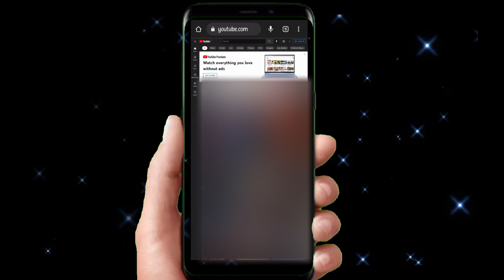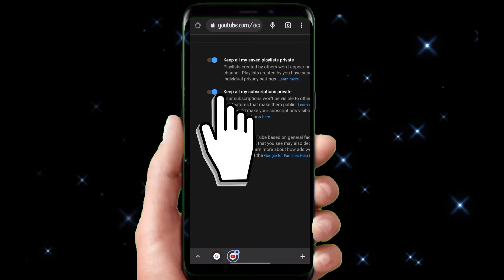How to Hide YouTube Subscribers I YouTube Subscriber Kaise hide kare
Musician: ASHUTOSH

Your query...
How to hide youtube subscription
How to hide youtube subs

Hashtag...